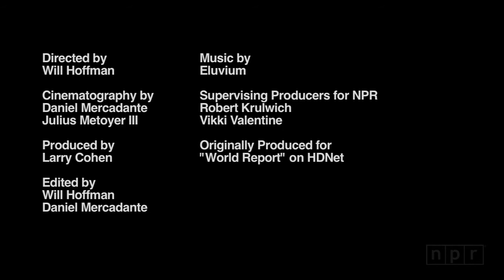A Farmer's Tale And Other Health Care Stories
Rick Bartlett was floored when his son Trevor wanted to come home and work on the family orchard in Richmond, Mass. But the reality is, health insurance is forcing Trevor off his familys farm. An NPR/Robert Krulwich/Everynone Production